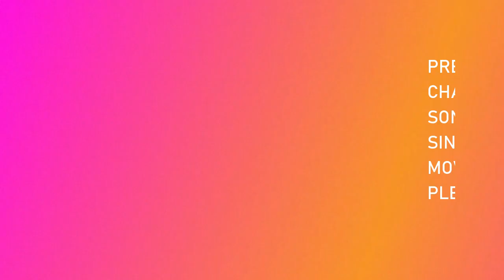Flying Vanam Keezhe Vanthal Enna Sung by SPB |வானம் கீழேவந்தால் என்ன|Thoongadhe Thambi Thoongadhe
Movie: Thoongadhe Thambi Thoongadhe
Lyrics:Vaali
Singers: SP Balasubrahmanyam & Chorus
Starring: Kamal Hasan Sulakshana Radha Goundamani
Produced By: AVM Productions
Directed By:SP MuthuRaman
Released In:4th  November 1983

Want to Fly  High, then  just listen to  Vanam Keezhe Vanthal Enna|வானம் கீழே  வந்தால் என்ன   Composed by Ilaiyaraaja sir ,Sung by  SPB sir &his  Chorus team  from the Movie Thoongadhe Thambi Thoongadhe and enjoy your Flight. All in the game ( Composer Ilaiyaraaja sir, Singer SPB sir & Chorus team, Kamal Hasan sir and his fellow dancers, Lyricist Vaali sir ) are outsmarting each other and there is no clear winner . Other  Major Star Attractions include the lyrics written by Vaali sir i.e  மாயம் எல்லாம்  மாயம் (Everything You see is an Illusion and Changes  Continuously i.e  Change is Eternal) இதில் மனிதன் நிலை என்ன வாடா  ராஜா வா வா இதில் முதலும் முடிவென்ன in the lines of Pallavi ; இரவும் பகலும் எனக்கொரு மயக்கம்  இரவும் பகலும் எனக்கொரு மயக்கம் நினைவும் மனமும் குதிரையில் பறக்கும் ஊஞ்சல் போல என் உள்ள மாடம்     மேலும் மேலும்   வேகம் கூட மேலும்  மேலும் வேகம் கூட  நானும் இங்கே காணும்   இன்பம் நிஜமோ நிழலோ  கதையோ கனவோ  in the lines of Charanam 1  and   பறவை மிருகம்   அழுவது இல்லை பறவை மிருகம் அழுவது இல்லை  கவலை கடலில் விழுவது  இல்லை கண்ணீர் பூக்கள்  என் வாழ்வில் இல்லை,   நானும் கூட   பறவை ஜாதி நானும்  கூட பறவை ஜாதி  பழகிப் பார்த்தால்  தெரியுது செய்தி    தினமும் மனம்போல்   திரியும் குருவி in the lines of Charanam 2

Lyrics:
Chorus : ….
Pallavi
SPB : வானம் கீழே
வந்தால் என்ன அட
பூமி மேலே போனால்
என்ன மாயம் எல்லாம்
மாயம் இதில் மனிதன்
நிலை என்ன வாடா
ராஜா வா வா இதில்
முதலும் முடிவென்ன
வானம் கீழே வந்தால்
என்ன அட பூமி மேலே
போனால் என்ன ஹா
Charanam 1
SPB : இரவும் பகலும்
எனக்கொரு மயக்கம்
இரவும் பகலும் எனக்கொரு
மயக்கம் நினைவும் மனமும்
குதிரையில் பறக்கும் ஊஞ்சல்
போல என் உள்ள மாடம்
SPB : மேலும் மேலும்
வேகம் கூட மேலும்
மேலும் வேகம் கூட
நானும் இங்கே காணும்
இன்பம் நிஜமோ நிழலோ
கதையோ கனவோ
Pallavi
SPB : வானம் கீழே
வந்தால் என்ன ஹா
ஹா ஹா ஹா அட
பூமி மேலே போனால்
என்ன மாயம் எல்லாம்
மாயம் இதில் மனிதன்
நிலை என்ன வாடா
முதலும் முடிவென்ன
வானம் கீழே ஹே ஹே
ஹே ஹே வந்தால்
போனால் என்ன
Charanam 2
SPB : பறவை மிருகம்
அழுவது இல்லை பறவை
மிருகம் அழுவது இல்லை
கவலை கடலில் விழுவது
இல்லை கண்ணீர் பூக்கள்
என் வாழ்வில் இல்லை

SPB : நானும் கூட
பறவை ஜாதி நானும்
கூட பறவை ஜாதி
பழகிப் பார்த்தால்
தெரியுது செய்தி
தினமும் மனம்போல்
திரியும் குருவி
Pallavi
SPB : வானம் கீழே
வந்தால் என்ன அட
பூமி மேலே போனால்
என்ன மாயம் எல்லாம்
மாயம் இதில் மனிதன்
நிலை என்ன வாடா
முதலும் முடிவென்ன
வானம் கீழே வந்தால்
போனால் என்ன ஹா

Chorus : …..
Charanam 3
SPB : அடடா விழிமேல்
அழகுகள் தெரிய அடடா
விழிமேல் அழகுகள் தெரிய
அருகில் இருந்தே அபிநயம்
புரிய பெண்ணோ பூவோ
பொன் வெண்ணிலாவோ

SPB : ஆடை சூடும்
வாடைக் காற்றோ
ஆடை சூடும் வாடைக்
காற்றோ மீண்டும்
மீண்டும் தீண்டத் தீண்ட
இதமோ பதமோ இனிதோ
புதிதோ
Pallavi
SPB : வானம் கீழே
வந்தால் என்ன ஹா
ஹா அட பூமி மேலே
போனால் என்ன மாயம்
எல்லாம் மாயம் இதில்
மனிதன் நிலை என்ன
ஹா வாடா ராஜா வா
வா இதில் முதலும்
முடிவென்ன வானம்
கீழே வந்தால் என்ன
அட பூமி மேலே
போனால் என்ன